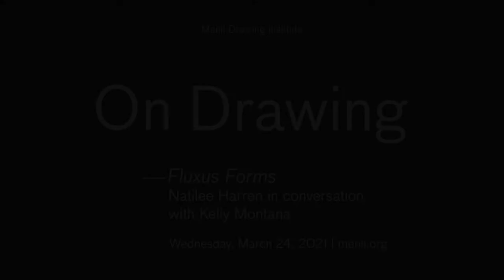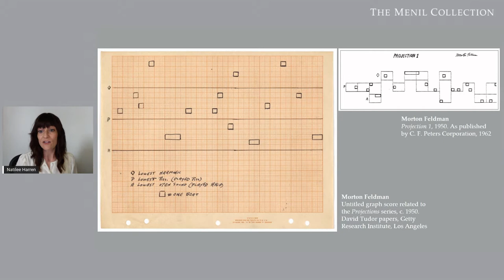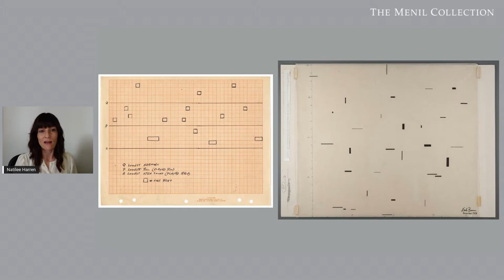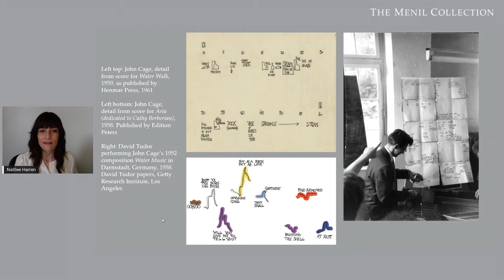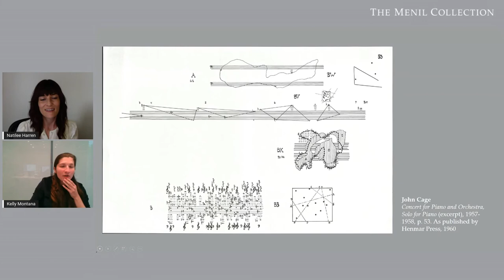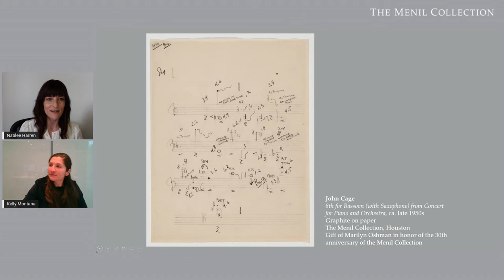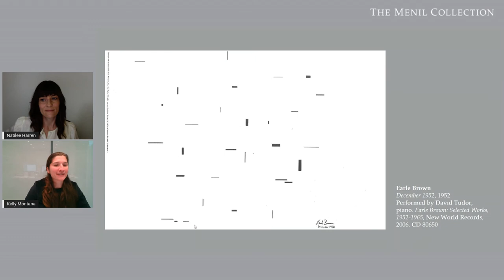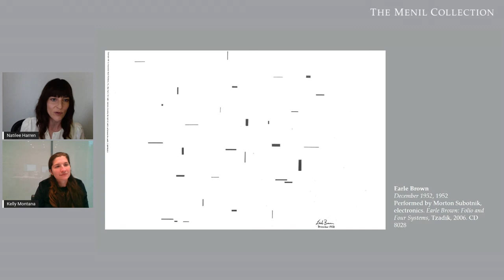On Drawing: “Fluxus Forms” with Natilee Harren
Natilee Harren delivers a talk about her recently published book, "Fluxus Forms: Scores, Multiples, and the Eternal Network." Reacting against an elitist art world enthralled by modernist aesthetics, the international Fluxus collective encouraged playfulness, chance, irreverence, and viewer participation. This diverse group of artists embraced humble objects and everyday gestures as critical means of finding freedom and excitement beyond traditional forms of artmaking. In particular, Harren’s presentation considers a multi-disciplinary approach to event scores, a format of performance instruction developed by Fluxus artists as a key tool in their practice. She is joined by the Menil Drawing Institute’s Assistant Curator Kelly Montana for a discussion of Fluxus scores amidst an expanded field of experimental notations and instructional drawings in the 1950s and ‘60s.

About the Speakers:

Natilee Harren is a scholar of modern and contemporary art history and theory with particular focus on experimental, interdisciplinary practices after 1960. She is author of "Fluxus Forms: Scores, Multiples, and the Eternal Network" (University of Chicago Press, 2020, winner of the Terra Foundation for American Art International Publication Grant) and "Karl Haendel: Knight’s Heritage" (LAXART, 2017). Her current research projects include a study of the early-career drawings of Walter De Maria and their relation to experimental performance, sculpture, and conceptual art of the 60s; a critical history of listening practices in contemporary art; and a media-rich digital publication, forthcoming from the Getty Research Institute, that surveys and theorizes a range of 20th-century experimental notations from the fields of visual art, music, performance, poetry, and dance. She is on the faculty at the University of Houston School of Art.

About the series:

On Drawing is a new initiative of the Menil Drawing Institute. Each year, three programs address topics ranging from the history, theory, criticism, and materiality of drawing. Leading academics, curators, and experts in the field are invited to participate alongside Menil curators and conservators.

Public Program of The Menil Collection, Houston, TX. March 24, 2021.